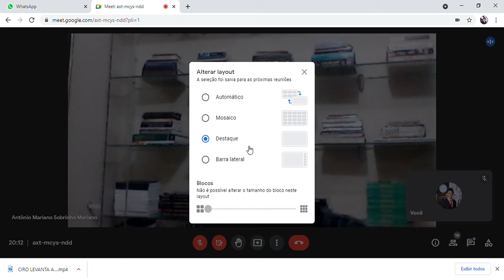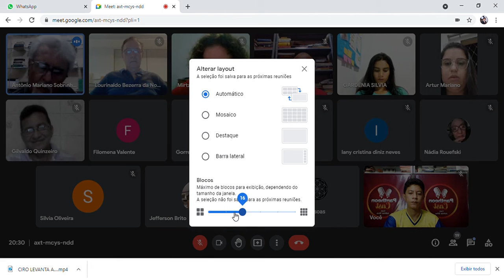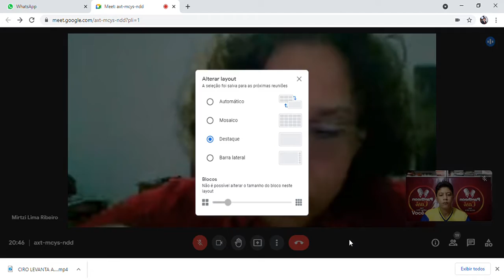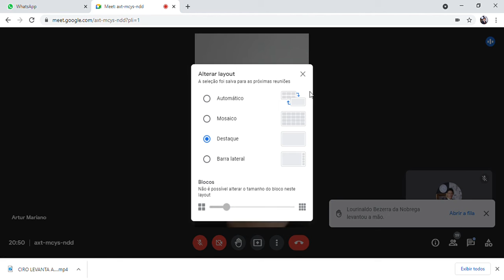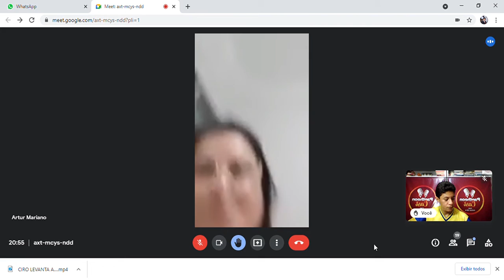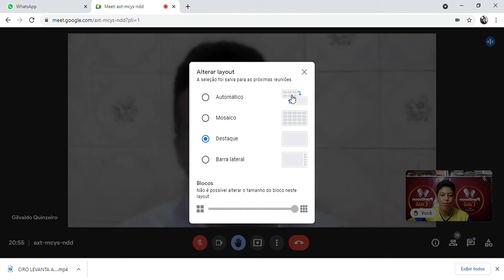SALA DE GESTÃO DE IDEIAS - 'O DESTINO DO SER HUMANO E A INFLUÊNCIA DAS EXISTÊNCIAS INCONSCIENTES 2